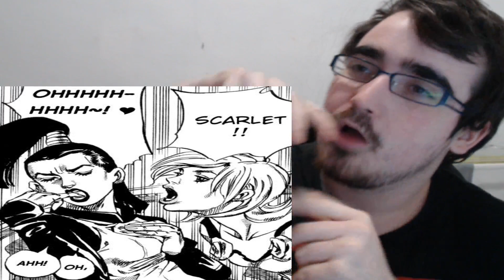SIENTATE EN MI CARA - Jojos Bizarre Adventure Parte 7 Steel Ball Run #9